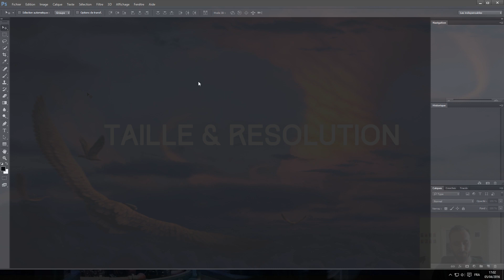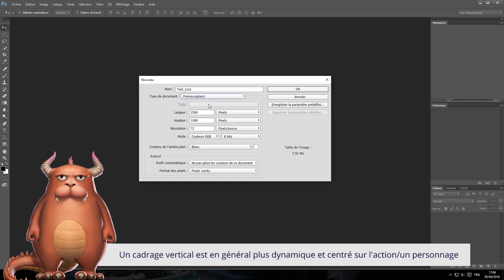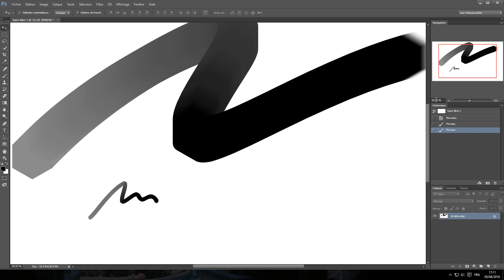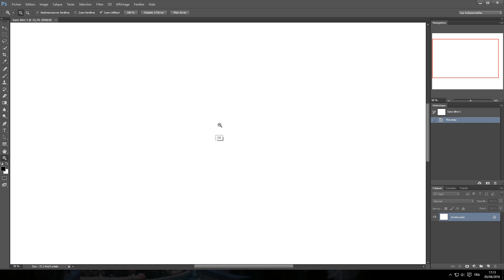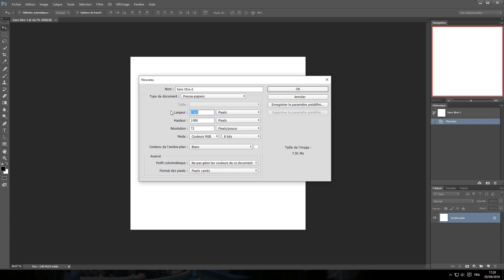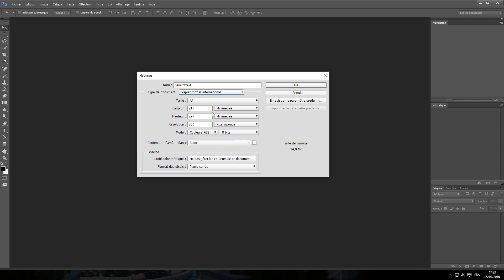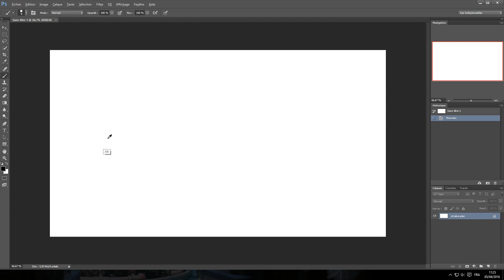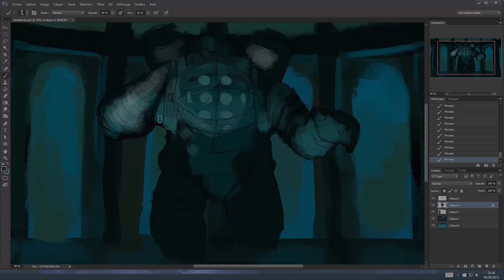TUTO : Quelle taille/résolution choisir pour mes digital paintings ?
Dans ce tutoriel vidéo orienté débutants, je réponds à une question qu'on me pose souvent : "A quelle taille ou résolution dois-je créer mes documents pour le digital painting ?" Je vous explique tout ça et vous donne mes astuces pour mieux travailler.

J'espère que ce tutoriel vous plaira ! Si c'est le cas, faites-le moi savoir en commentaire. ;)

- Pour suivre l'actu du blog et de la chaîne sur Facebook